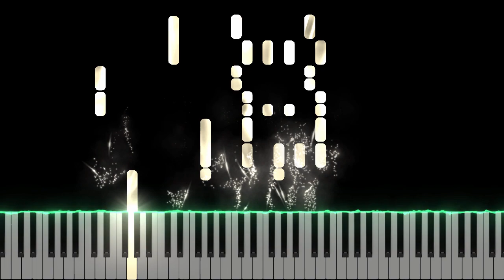Car Wheels on a Gravel Road - Lucinda Williams | Piano Tutorial